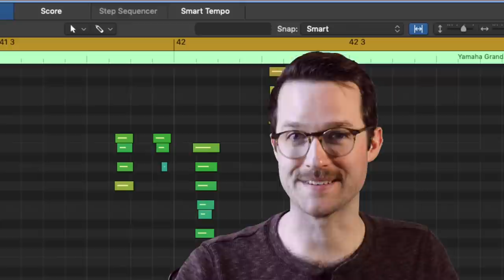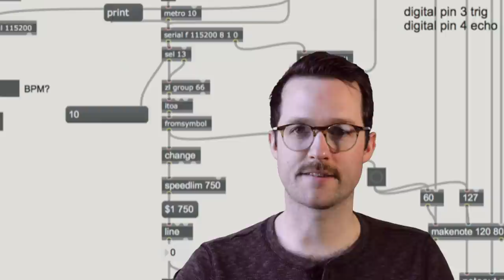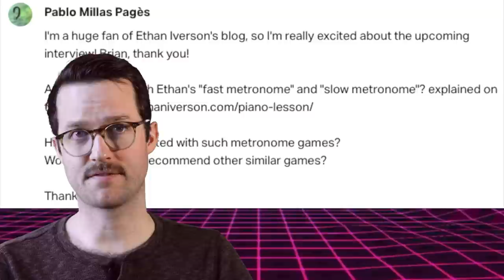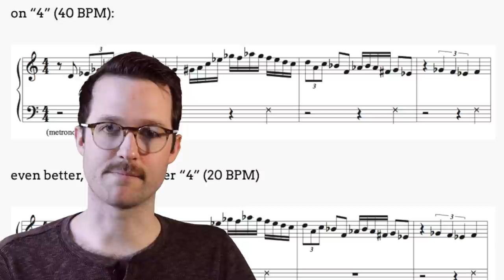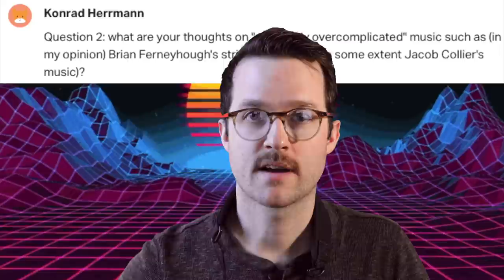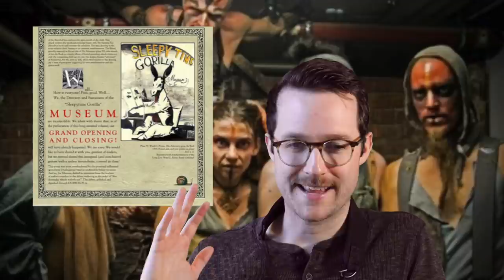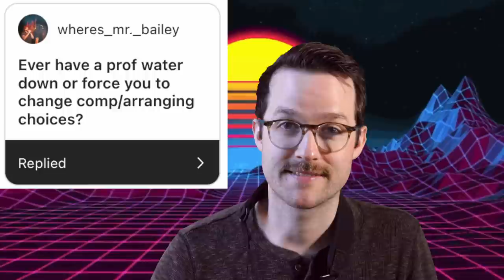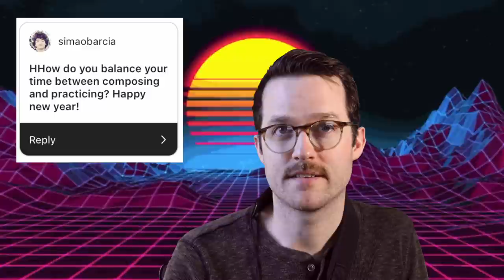What to do when your music all SOUNDS the SAME? | Q&A 3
Also: metal album recs, bass clarinet/practicing stuff, Dustin Johnson, over-complicated music, and more! This was a fun one.

Music used in the video all comes from my live album, VISCERA

♫ LISTEN TO MY MUSIC (and buy it, if you can) ♫